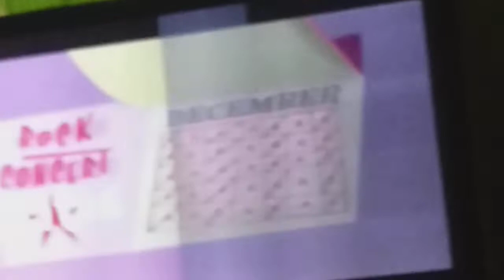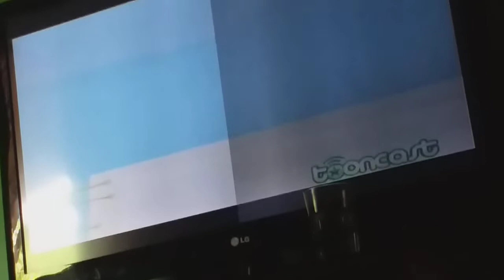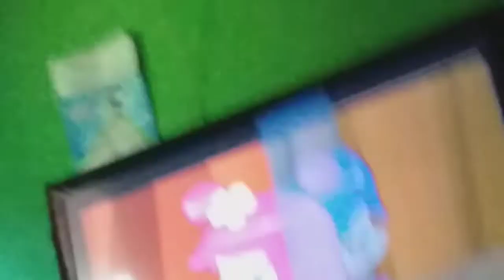Hi Hi Puffy AmiYumi / ''As Motoqueiras '' / ''Sobe Das Ondas'' Dublado HD